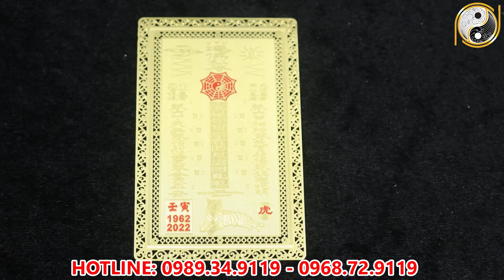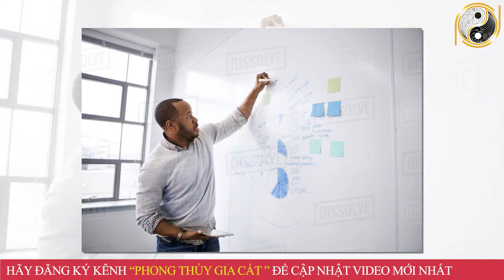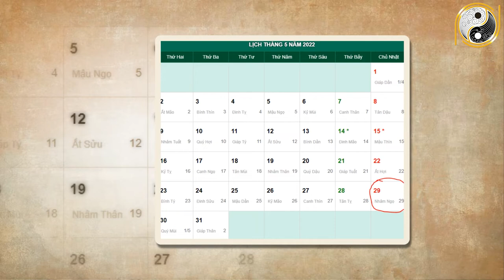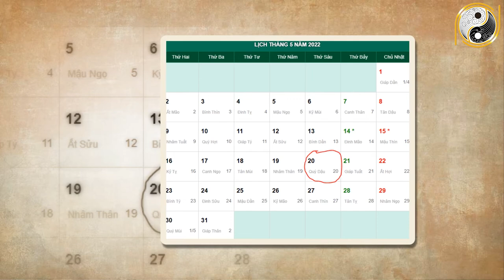Xem Tử Vi Nhâm Thìn 1952 Năm 2022 Tháng 4 Âm Lịch Giàu Nứt Đố Đổ Vách Hay Biến Động Ra Sao?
01. Linh phù giải hạn
02. Hồ lô hóa giải Ngũ Hoàng
03. Mai Hoa Phú Quý
04. Gương bát quái tinh cầu
05. Kim bài thái tuế 2023
06. Vòng tam hợp Dần Ngọ Tuất
07. Vòng tam hợp Thân Tý Thìn
08. Vòng tam hợp Hợi Mão Mùi
09. Vòng Tam Hợp Tỵ Dậu Sửu
10. Bát bảo tâm kinh
11. Minh Quang pháp bảo cầu
12. Minh Quang pháp bảo lục giác
13. Tỳ Hưu Lộc Tài (Đồng)
14. Tỳ Hưu Khai Vận ( Bạch Ngọc)
15. Bách Niên Tụ Tài ( tụ tài lộc)
16. Song long ngọc ấn ( ấn thăng quan)
17. Kim bài ngũ Lộ Thần Tài
18. Hồ lô bình an ( treo xe)
19. Móc khóa văn xương
20. Ống bút văn xương gỗ đào
21. Bút văn xương gỗ đào
22. Bút văn xương gỗ đào nhỏ
23. Hoa mai kim tiền ( mạ vàng )
24. Các vật phẩm phong thủy khác Xem Tử Vi Nhâm Thìn 1952 Năm 2022 Tháng 4 Âm Lịch Giàu Nứt Đố Đổ Vách Hay Biến Động Ra Sao?